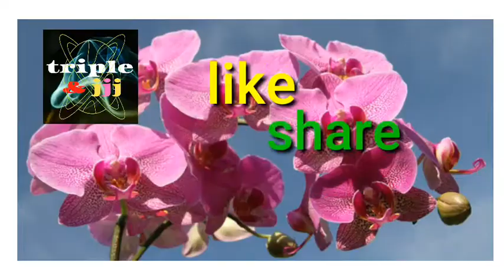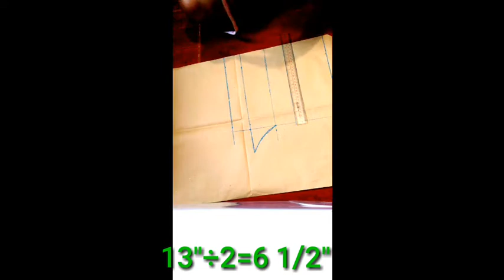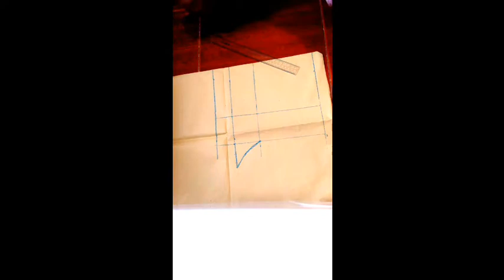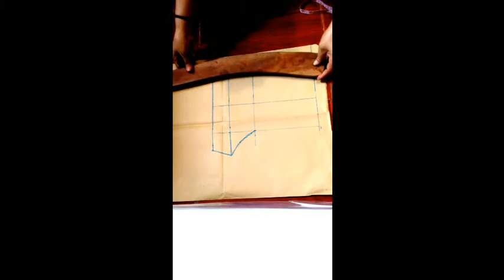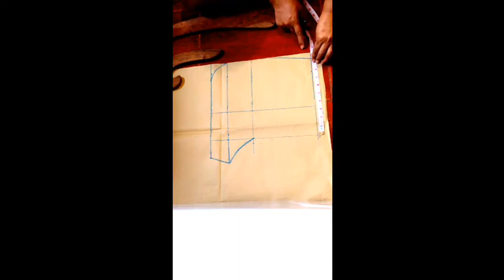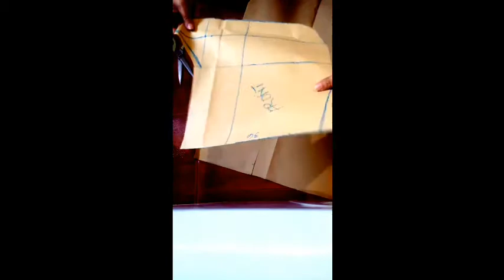How to make pattern,cut and sew Dolphin Short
How to make pattern,cut and sew Dolphin Shorts/triple j Tv,This video   can teach  you on how to make a pattern,cut and sew dolphins shorts,that make you sexier than other,no need to buy shorts if you know how to make own shorts at home, by helping this video.